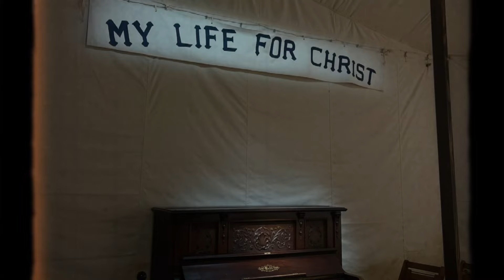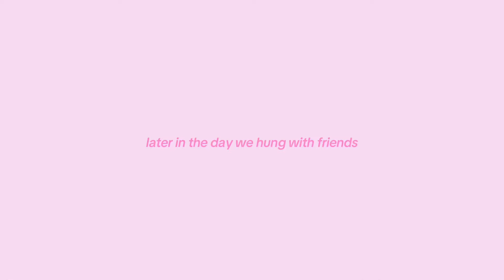SPRING BREAK VLOG l lots of coffee, road-trip, Bible study etc.